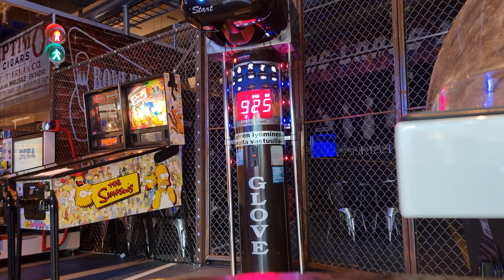Boxing Machine punching 64 Year Old Man